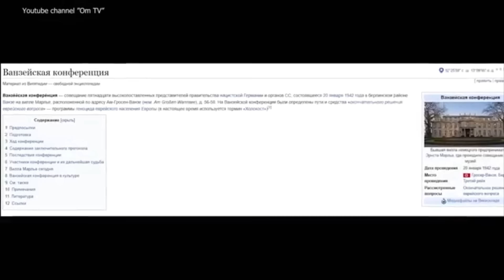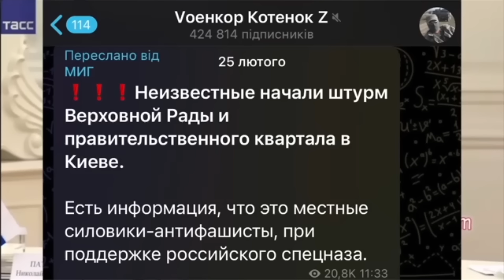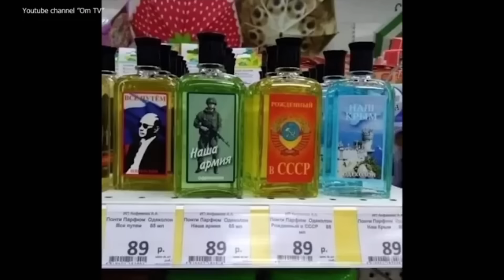«РАСПУСТИТЬ ВЕСЬ КРЕМЛЬ И НАБРАТЬ НОВЫХ!»